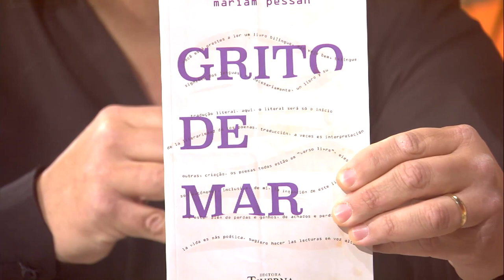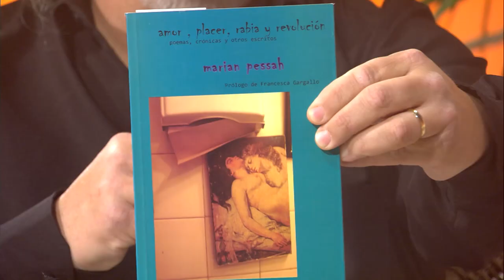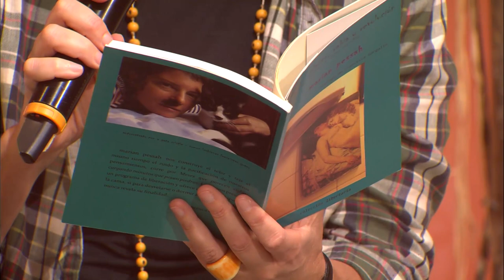Cantos do Sul da Terra - 10/09/2023. Com Mariam Pessah e Antonio Sanguinetti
Convidados: Mariam Pessah e Antonio Sanguinetti
Músicas:
Shote  del paso (Antonio Sanguinetti)
Cómo el aire (Juan Falú)
Te vas milonga (Abel Fleury)